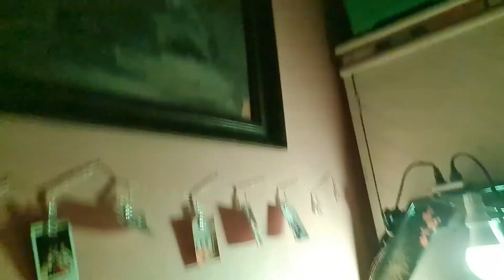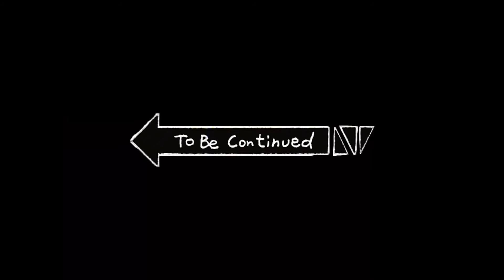Bunchokikay | Surprise Sweet 16th Birthday | Team Mahalya | Part 1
Hi guys!

Here's part 1 of Cayenne's Surprise Sweet 16th Birthday Quarantine Birthday!